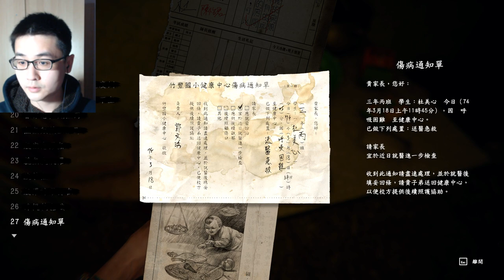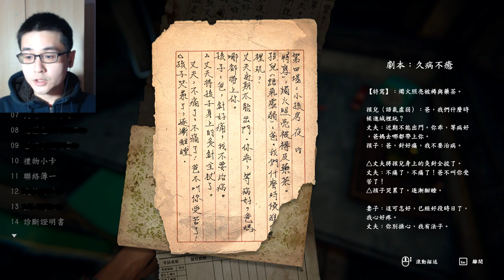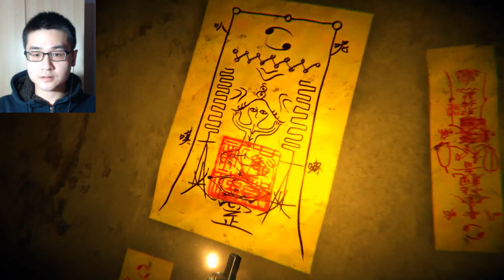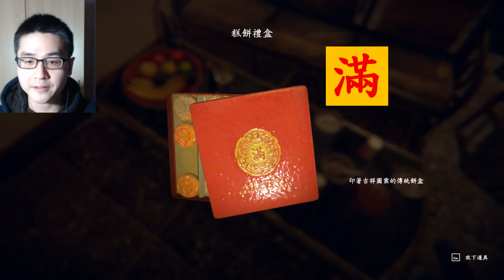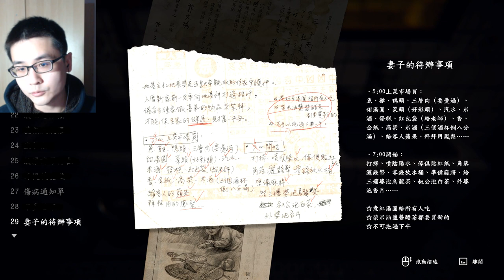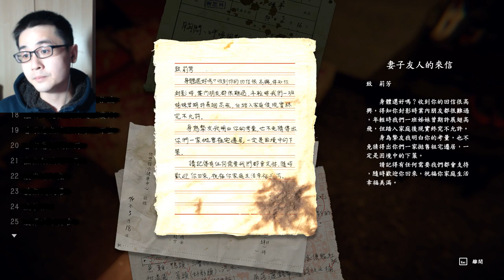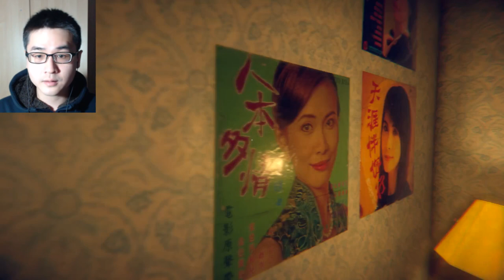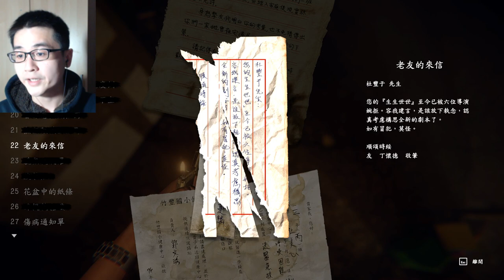還願第4集 麥克風修好了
1985年美心生病 + 拾回1980的回憶